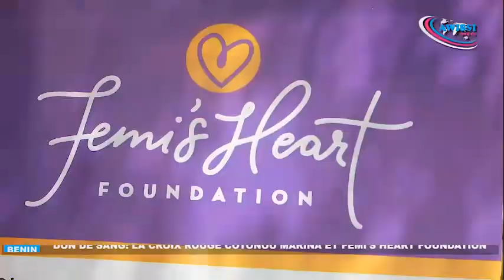FEMI’S HEART FOUNDATION ET LA CROIX ROUGE COTONOU MARINA EN SYMBIOSE POUR SAUVER DES VIES